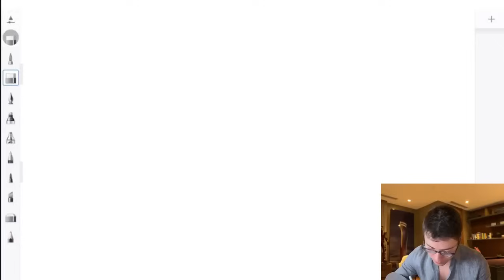Eu ganho 1 milhão de reais por mês